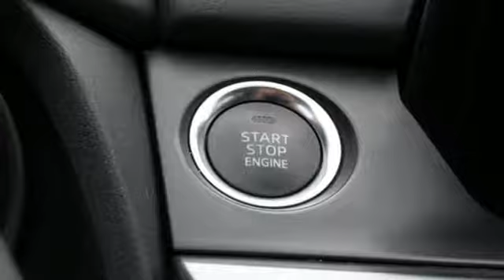Used 2016 Mazda Mazda6 Lutherville MD Baltimore, MD ZU419836 - SOLD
Year: 2016
Make: Mazda
Model: Mazda6
Trim: i Touring
Engine: SKYACTIVA®-G 2.5L I4 DOHC 16V
Transmission: 6-Speed Automatic
Color: Silver
Interior: Black
Mileage: 30485
Stock #: ZU419836
VIN: JM1GJ1V56G1419836
JUST ARRIVED. PENDING INSPECTION. 2016 Mazda Mazda6 i Touring FWD 6-Speed Automatic SKYACTIVA®-G 2.5L I4 DOHC 16VbrbrRecent Arrival! 26/38 City/Highway MPGbrbrAwards:br * 2016 KBB.com Best Buy Awards Finalistbrbrbr*Your additional costs are sales tax, tag and title fees for the state in which the vehicle will be registered, any dealer-installed options (if applicable) and a $299 dealer processing fee (not required by law). Prices are subject to change, and prior sales are excluded from these offers. While every reasonable effort is made to ensure the accuracy of this information, we are not responsible for any errors or omissions contained on these pages. Please verify any information in question with the dealer.

Address:
1630 York Road